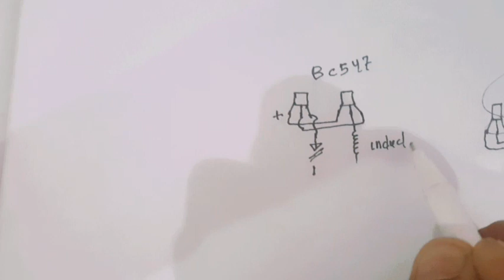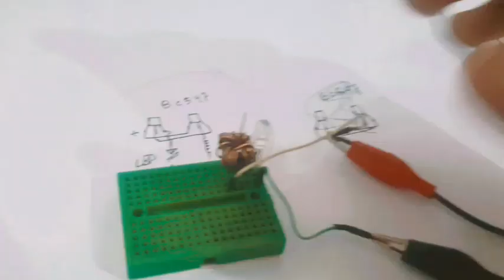How to Make Touch Circuit Without Sensor || Bc547 transistor project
Hello friends kaise ho, friends is video main mainy aik simple touch circuit banaya ha or mainy koi bhi Sensor use nhi Kiya, or doston mainy iska circuit design bhi Kiya ha aap wo download kark kisi Copper Clad ya Cardboard per isko fix kar sakty Hain.

How to Make Touch Circuit Without Sensor
first electronics project
electric project school
bc547 Transistor touch Sensor
how to make touch Sensor circuit
how to make touch Sensor
how to make touch switch
how to make touch Sensor using bc547
touch sensor
 touch sensor circuit
touch switch
finger detector

bye bye